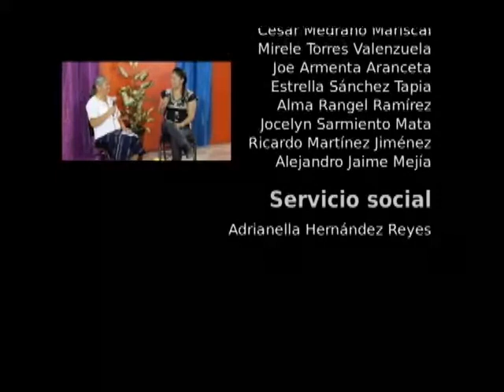20140919-CE1415/Viaje a través de la pintura/Impresionismo.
Viaje a través de la pintura. Impresionismo. Invitado: Juan Carlos Berúmen. Conduce: Alma Rangel. Fecha de emisión: 19 de septiembre de 2014. Este y otros programas los puedes ver Producciones con fines educativos para secundarias técnicas en el Distrito Federal, México.